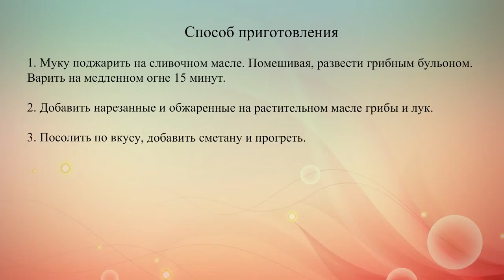Грибной соус из шампиньонов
Аппетитный соус из грибов и сметаны подавай к картофелю, макаронам, крупам и овощам.